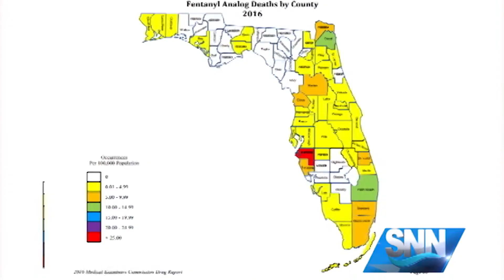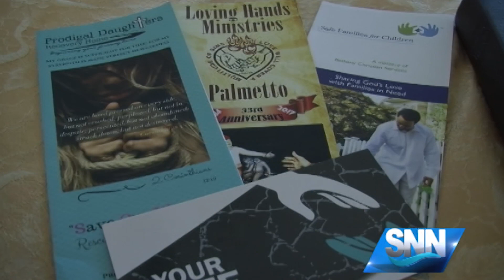SNN: Manatee County significantly lowers opioid deaths since 2016